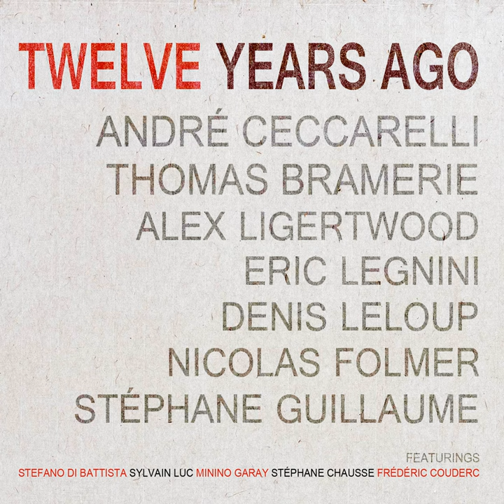Dolphin's Whim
Dolphin's Whim · André Ceccarelli

Twelve Years Ago

Featured  Artist: Stéphane Chausse
Featured  Artist: Frédéric Coudert
Featured  Artist: Alex Ligertwood
Arranger: Nicolas Folmer
Clarinet: Stéphane Chausse
Double Bass: Thomas Bramerie
Drums: André Ceccarelli
Flute: Frédéric Coudert
Lead Vocals: Alex Ligertwood
Mastering Engineer: Raphaël Jonin
Mixing Engineer: Renaud Letang
Piano: Eric Legnini
Recording Engineer: Renaud Letang
Saxophone: Stéphane Guillaume
Trombone: Denis Leloup
Trumpet: Nicolas Folmer
Composer: Nicolas Folmer
Composer: Magalie Former